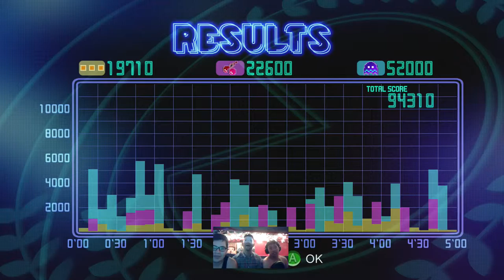Namco Museum (360) - EP.3: 90's Pac Man Championship Showdown(GLS)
(We do not own or claim to own any of the songs or images in our videos or own the copy rights to them unless stated otherwise)

Help us make more videos by keeping up with our vidoes and donating to us! We love and appreciate all our friends fans and crew members for any support.

You're on the ship with the GLS crew featuring your hosts Captain Chopper, first mate Simply Kish, and our newest official crew member Mad Hatter.